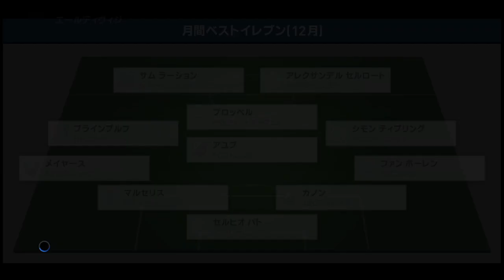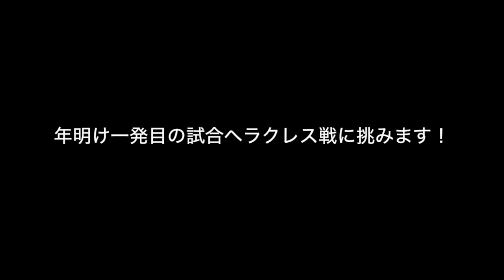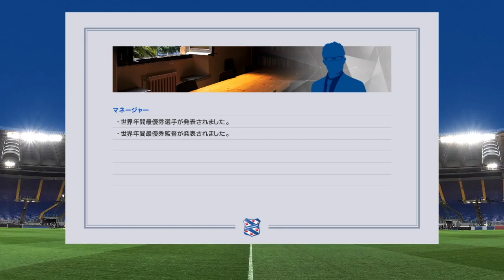【ウイイレ2017BAL】マドリーへの帰還#13 いよいよ冬の移籍市場が解禁‼︎ 【実況】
ウイイレ2017BECOME A LEGENDのモードで神童マルティン エデガールトを操作し、
レアル・マドリードに帰還するまでの軌跡を実況します。

【ウイイレ2017BAL】　ビカム『マドリーへの帰還』神童マルティン エデガールト物語再生リスト

【ウイニングイレブン2017オフィシャルWEBサイト】

遂にやってまいりましたウイイレ2017。
新要素も加えてますます面白くなってるNO.1サッカーゲーム。
『ウイニングイレブン2017』の実況動画。